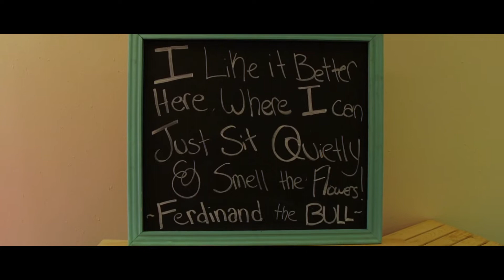Thaddeus' 4th Birthday Party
I like it here where I can just sit quietly and smell the flowers... We had the pleasure of filming this little man’s 4th birthday party themed like Ferdnand the Bull. He enjoyed his day with his friends and family and will probably spend his next year enjoying his fun toys he received. Oh and there was a Piñata!